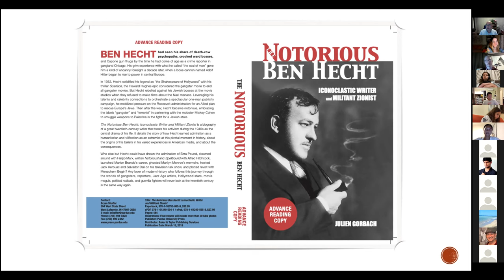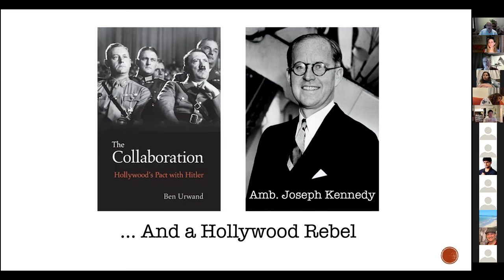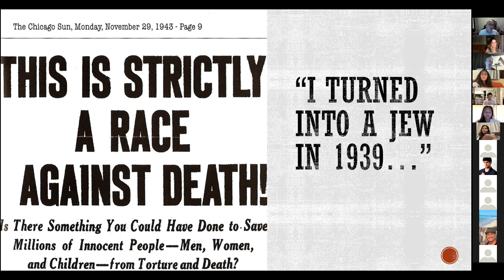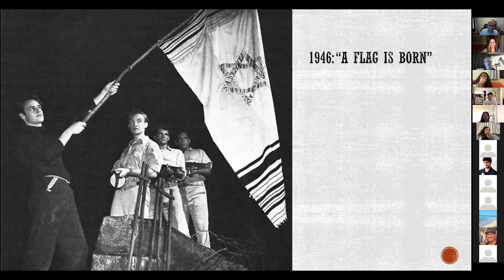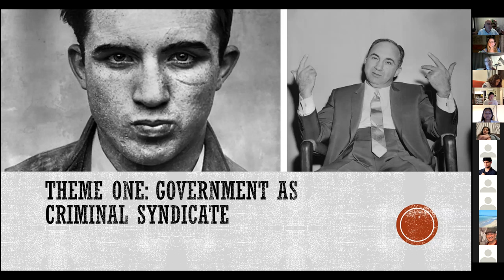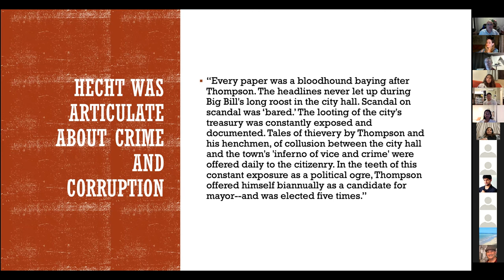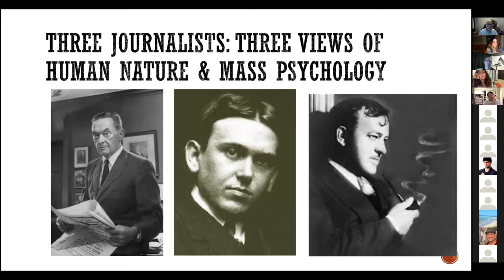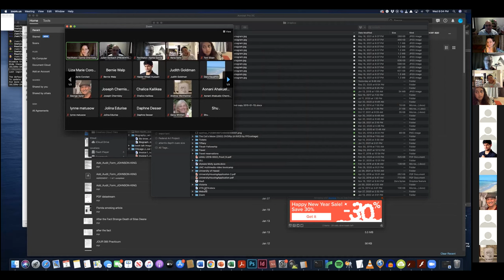The Ben Hecht Story: Lessons of the Holocaust for Today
What does America’s response to the Holocaust have to do with the controversies we face today over white supremacy, immigration, fake news, threats to democracy and “America First”? Dr. Gorbach will discuss the life, work and current relevance of Ben Hecht, the legendary “Shakespeare of Hollywood,” a Chicago crime reporter and leading Hollywood screenwriter who played a critical role in history by shattering the American media silence about the Nazi’s Final Solution to the Jewish Question. Hecht’s calls to save “the soul of man” is the focus of his recently published biography, The Notorious Ben Hecht: Iconoclastic Writer and Militant Zionist (Purdue University Press, 2019).

In conjunction with the United States Holocaust Memorial Museum and the American Library Association's Americans and the Holocaust: A Traveling Exhibition for Libraries, the James and Abigail Campbell Library planned an accompanying event series to explore important themes related to the exhibition. This event is part of that series.

Featured Speaker: Julien Gorbach, PhD, Professor at the University of Hawaii at Mānoa